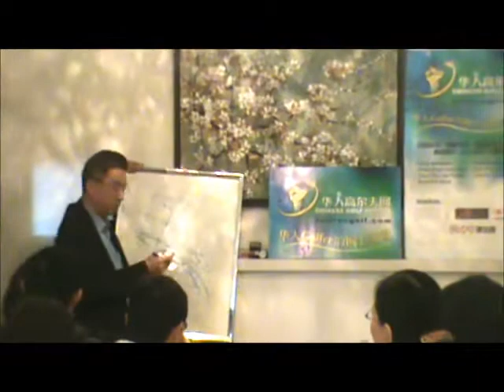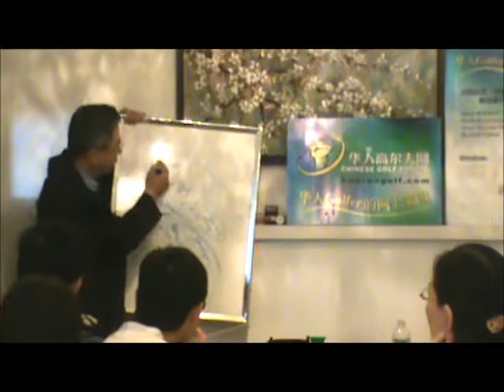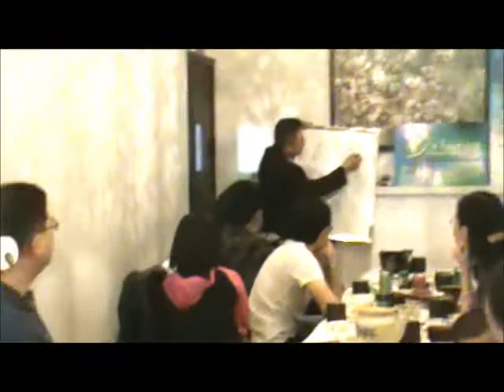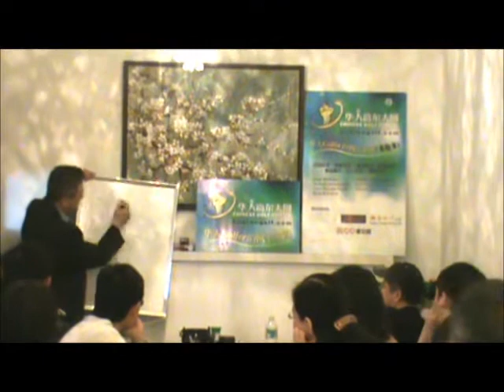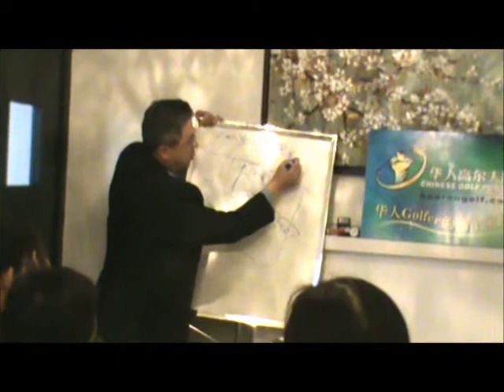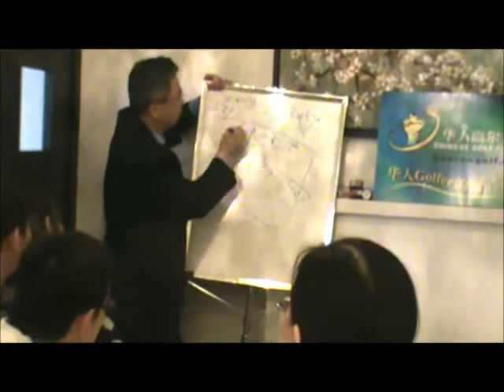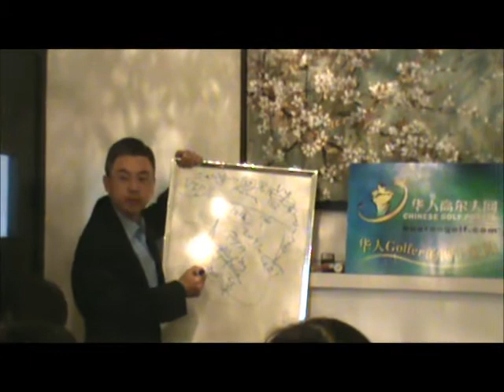高球沙龙 房地产讲演